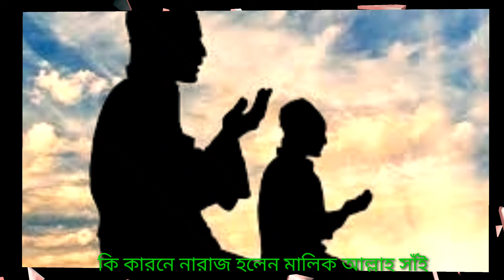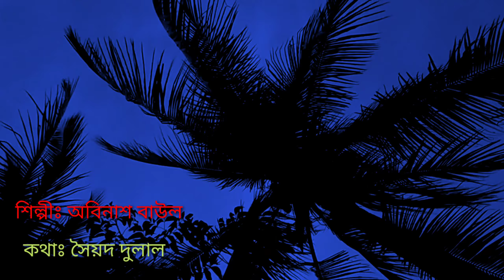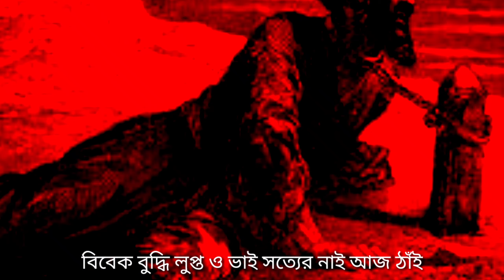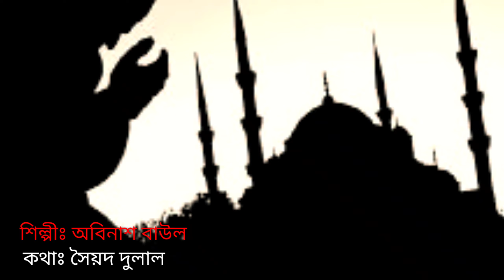Vabnay Porshi | ভাবনায় পরছি | Abinash Baul | Syed Dulal | COVID19 | Bangla new folk songs 2020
Vabnay Porshi kano morshi
Singer: Abinash Baul
Lyric & Tune: Syed Dulal
Video & Edit: Abinash Baul

BanglaTune bd